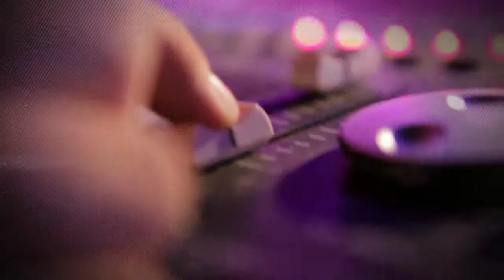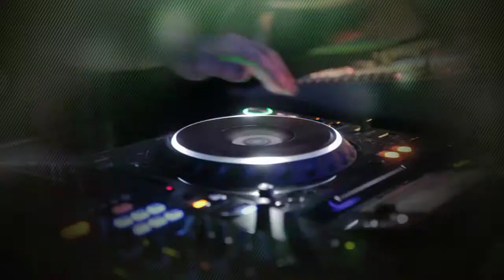mum master mid